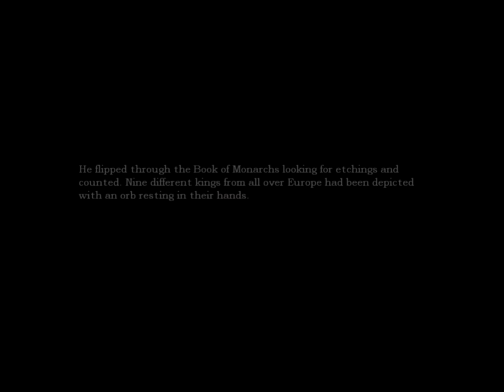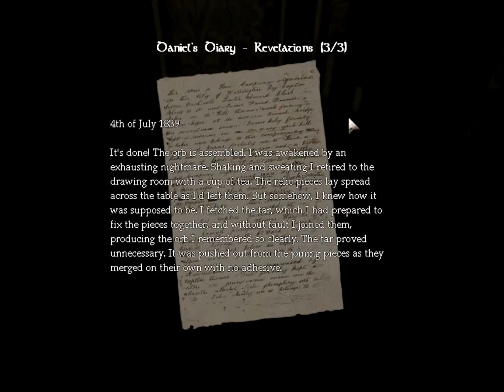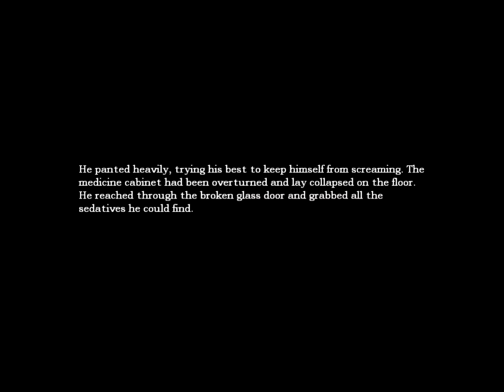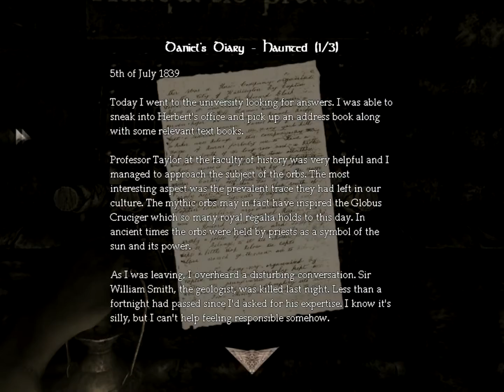Amnesia Lets play episode 12 I'M NOT AN IDIOT!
I figured this part out finally now realizing that i didnt need to get onto that door Woops! XD